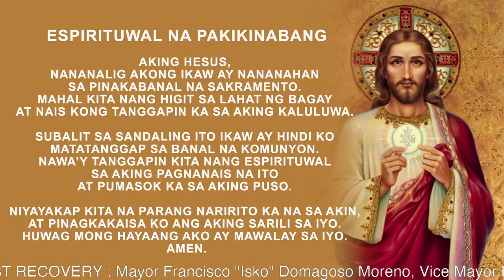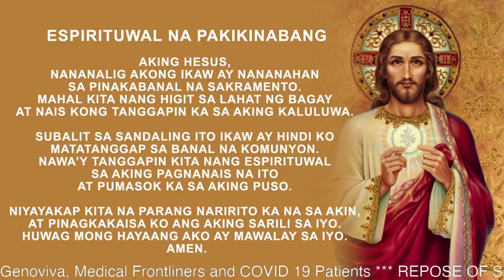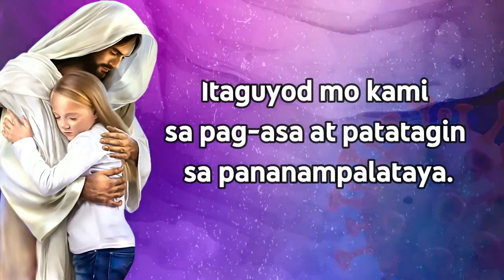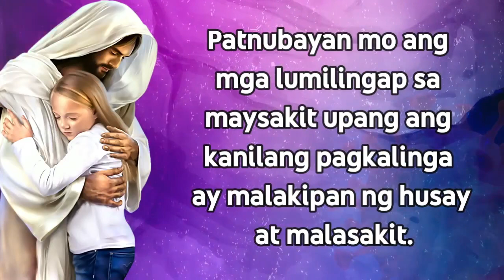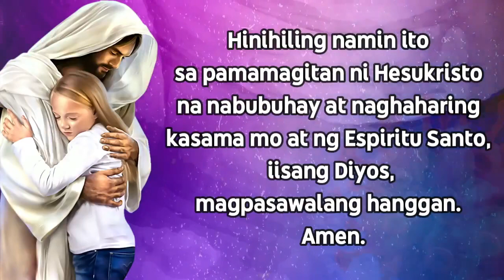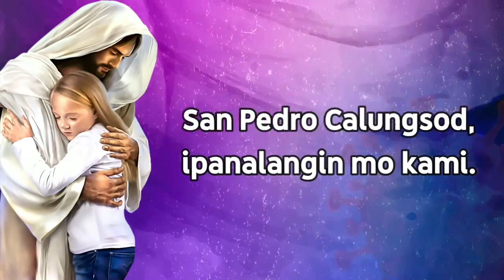Banal na Misa: Miyerkules sa Ika-20 Linggo ng Karaniwang Panahon (I)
Ika-siyam na Araw ng Misa Nobenaryo kay San Ezekiel Moreno, OAR Patron ng mga may sakit na Kanser

Punong Tagapagdiwang: Rev. Fr. John Zachary A. Haguisan, OAR